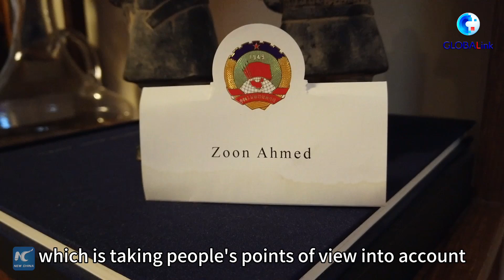GLOBALink|China's democracy a sophisticated, results-oriented system: Pakistani expat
Zoon Ahmed Khan is a Pakistani research fellow with the Center for China and Globalization and a Tsinghua University PhD candidate. Join Xinhua's Gou Hongjing to learn about her observations on China's democratic system, the whole-process people's democracy.